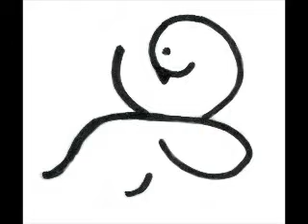2013 06 07 Der neue Nymphensittich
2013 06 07 Der neue Nymphensittich